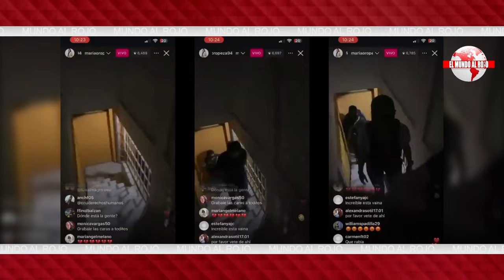🔴VENEZUELA🔴 MADURO NO QUIERE que el mundo vea estas imágenes de sus violaciones de derechos humanos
En este video imperdible, revelamos las impactantes imágenes de las violaciones de derechos humanos en Venezuela que Maduro no quiere que veas. ¡No te lo pierdas en Distrito TV!